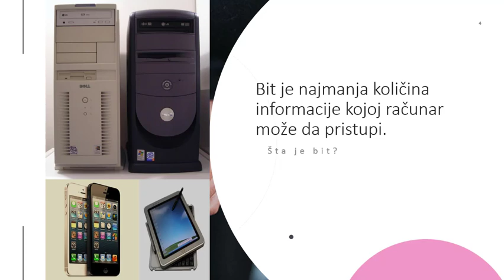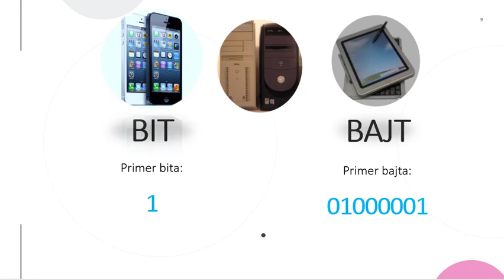Šta je bit. Šta je bajt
U ovom videu govorimo o tome šta je bit i šta je bajt. Računarstvo i informatika.

In this lesson we're talking about that what is a bit, and what is a byte.